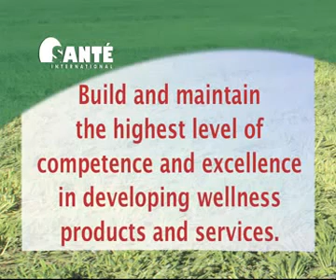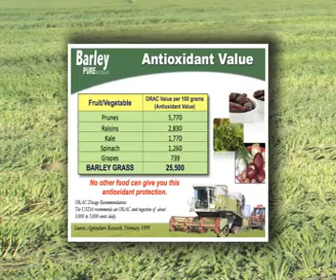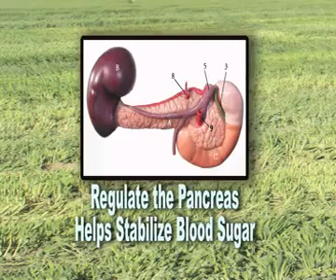Sante NEW PRODUCT Pure Young Barley Grass with Stevia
or Text Barley to 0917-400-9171 or 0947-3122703

Pure Organic Young Barley Grass from The Green Field of Canterbury, New Zealand

Certified Organic by Bio-Gro

Bio-Gro New Zealand is the trading name of the New Zealand Biological Producers and Consumers Council Inc, formed in 1983. It is the registered owner of the BlO-GRO trademark and has developed a set of standards for organic production which are internationally recognised and respected.

BlO-GRO New Zealand is a member of the International Federation of Organic Agriculture Movements (IFOAM), based in Germany. IFOAM is continually scrutinising and reviewing Bio-Gro systems to ensure compliance with the international standards.

New Zealand Organics accepts only Transition or Full BlO-GRO organic product for export.

Additional assurance measures are as follows:

Transition produce is only accepted for export once accompanied by a certificate from BlO-GRO when all certification requirements have been met.

BlO-GRO conducts bi-annual inspection of organic properties, and all licences must be annually renewed.